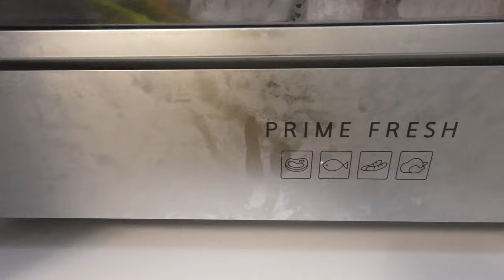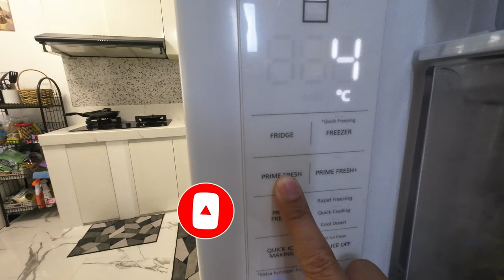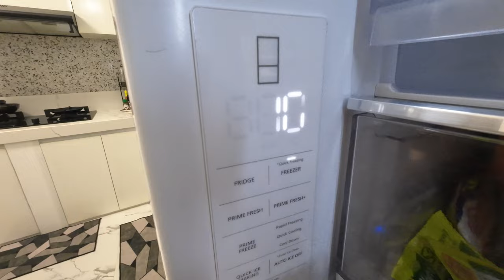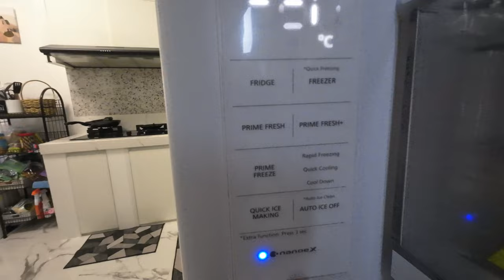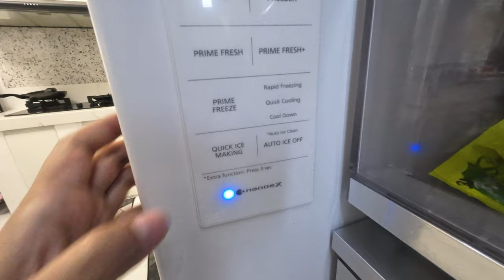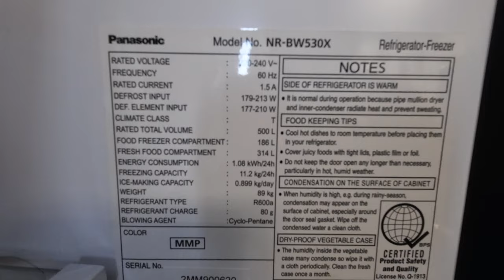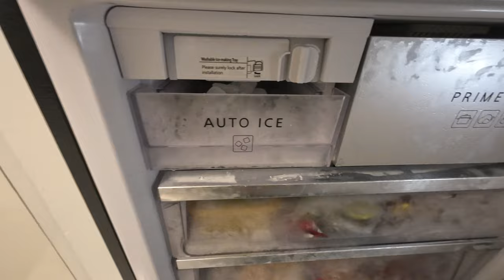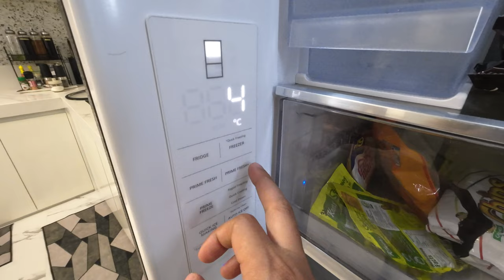Panasonic Inverter Bottom Freezer | Model No. NR-BW530X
Recommended settings Fridge 4, Prime Fresh -3 Freezer -20
Econavi won't work if settings are below the said settings.
I hope this video helps you to operate your fridge.